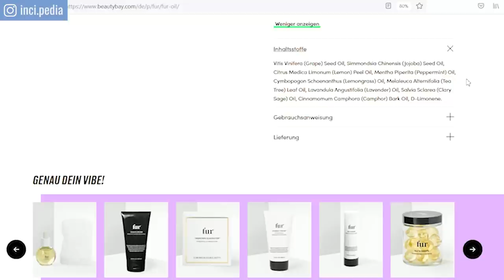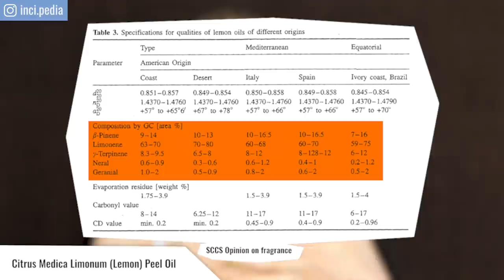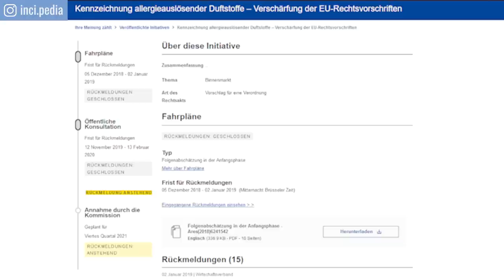Veräppelung HOCH 10 😤 Was soll das bitte?! FUR OIL duFtstoff-fRei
Wenn Hautpflege fragwürdig beworben wird ... Auf der Beautybay Website steht zum Fur Oil "duftstofffrei" 🙃 Sorry, aber sowas ist einfach nur nervig. Findet ihr auch? Dann teilt das Video doch gern!

elf cosmetics Putty Blush Turks and Caicos
Fenty Gloss Bomb in Fenty Glow
HURRAW! Aura Balm Bronze
House of Lashes Allura Lite

Du interessierst dich für Gesichtspflege bzw. Skincare? Du möchtest wissen, welche Inhaltsstoffe bei unreiner, trockener oder empfindlicher Haut hilfreich bzw. unvorteilhaft sind - und das immer im Hinblick auf wissenschaftliche Erkenntnisse? Dann bist du hier GENAU richtig! Ich erkläre dir was mir geholfen hat, welche Marketingtricks Firmen gern nutzen und zeige auch immer wieder günstige Hautpflege aus der Drogerie. Ein bisschen Beauty gibt's hier übrigens auch und zwar immer mittwochs.